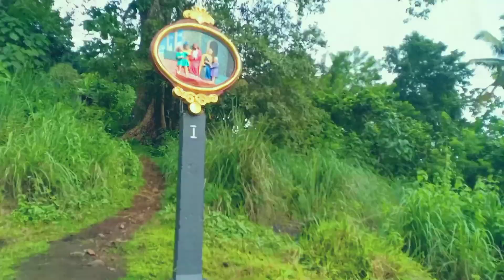മലമുകളിൽന്നിന്നും ചാലക്കുടിപുഴയിലെക്കി....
ചാലക്കുടിയിൽന്നിന്നും  ഏഴാറ്റുമുഖം  പോകുന്ന  വഴിയിൽ ഉള്ള ഒരു മലയാണ്    ഏഴാറ്റുമുഖം കുരിശുമല.    മലയും മലയുടെ  മുകളിൽന്നിന്ന് കാണാവുന്ന  ചാലക്കുടിപുഴയുടെ  അതിമനോഹരമായ  ഒരു കാഴ്ച്ചയാണ്  ഇ  വിഡിയോയിൽ കാണിച്ചിരിക്കുന്നത്